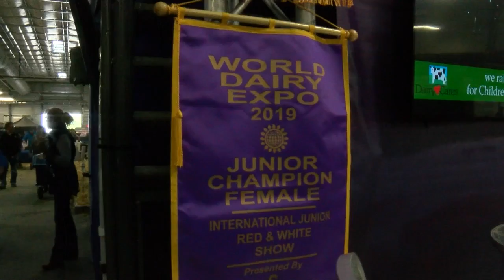World Dairy Expo 2020